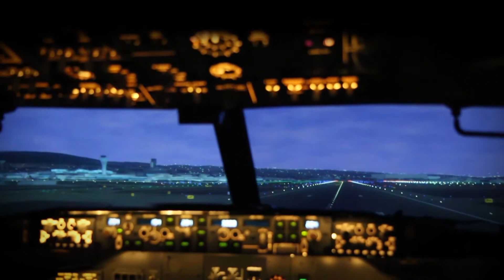2019 Georgia Tech Graduate: Loren Isakson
Aerospace engineer Loren Isakson has flying in his blood, but he chose Georgia Tech without even knowing that there was a Yellow Jacket Flying Club. Now, he's serving his last semester as president of the organization.